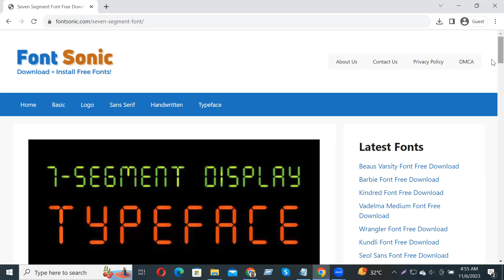How to download and install Seven Segment Font Free Download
In this video tutorial, we show you how to easily and quickly download and install Seven Segment Font Free Download to use within any Adobe software and more.

2023 Cute Font, 2023 Calligraphy Fonts, 2023 Best Fonts, 2023 Bold Fonts, Innografix,
2023 Fonts Download, 2023 Cute Font, 2023 Calligraphy Fonts, 2023 Best Fonts, 2023 Bold Fonts,In this video tutorial, we show you how to easily and quickly download and install Accidental Presidency Font Free Download to use within any Adobe software and more.